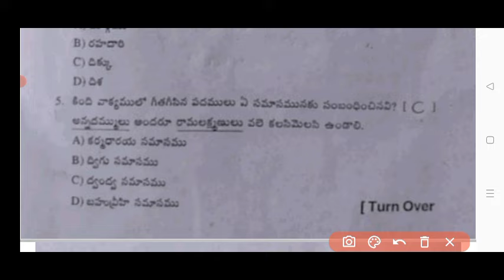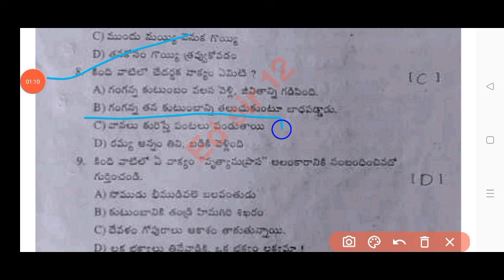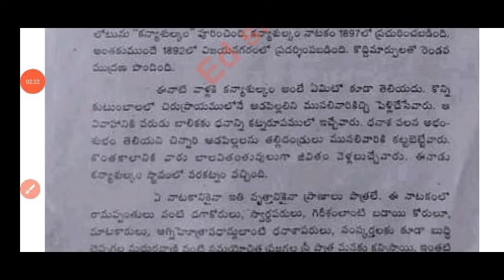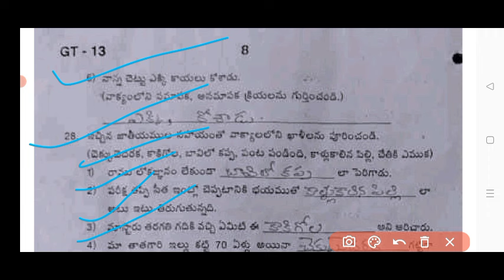💯ap 8th class Telugu sa-2 question paper 2024|8th class CBA-3 Sa2 telugu question paper 2024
ap 8th class Telugu cba-3 sa-2 question paper 2024|8th class Sa2 telugu question paper and answers

💯real Ap 8th class Telugu Sa2 question paper 2024|8th class sa2 Telugu question paper and answers

Ap 8th class sa2 Telugu question paper 2024|8thTelugu sa2 cba3 question paper and answers 2024

💯Ap 8th class sa2 Telugu question paper 2024|ap 8th class Telugu sa2 cba3 question paper and answers 2024

8th class sa2 cba3 telugu question paper 2024 Ap
8th class English
8th class sa2 cba3 exams all question papers 2024
8th class sa2 cba3 Telugu question papers 2024

8th class sa2 cba3 telugu question paper leak 2024 latest
8th class sa2 cba3 exam questions 2024

8th class Telugu sa2 question paper 2024

8th class sa2 telugu question paper 2024
8th class sa2 Hindi question paper
8th class sa2 question paper Hindi